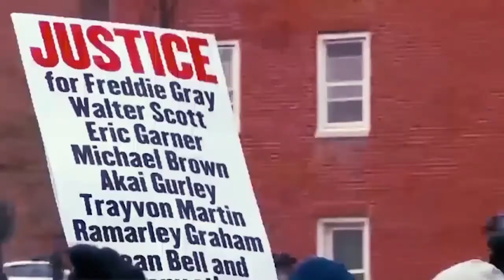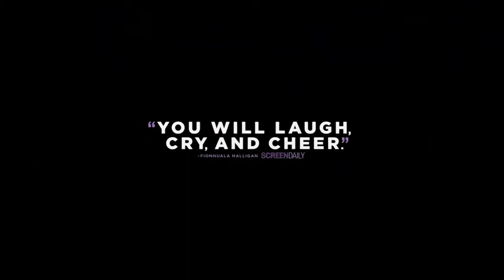2017 Cinetopia Film Festival | American Black Journal Clip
Air date: 5/28/17. Details on the 2017 Cinetopia Film Festival. The Cinetopia Film Festival will feature more than 60 films at venues in Detroit, Ann Arbor and Dearborn. Episode 4532/Segment 3.